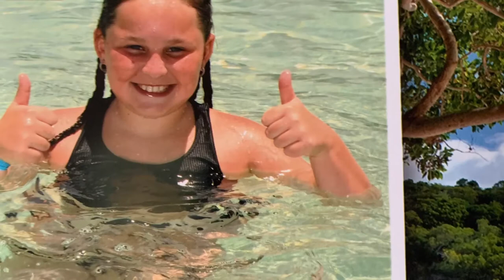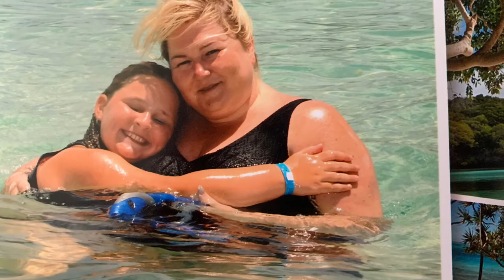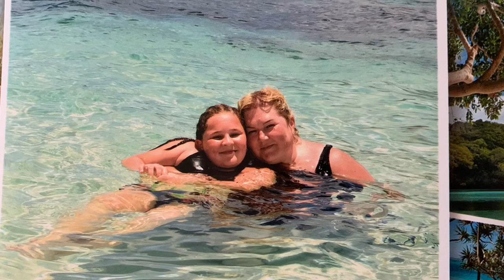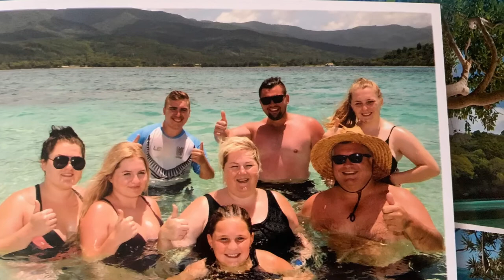Radiance photos 2020